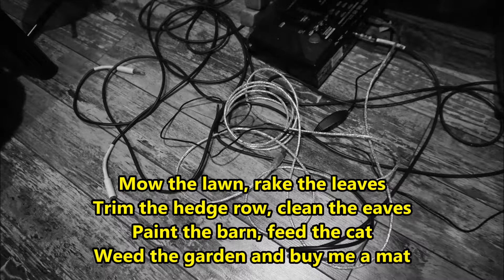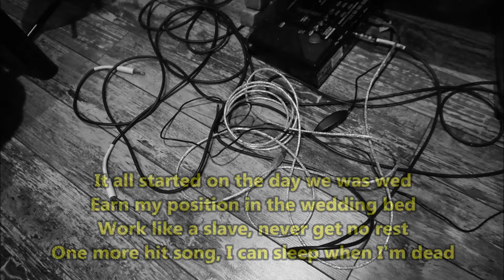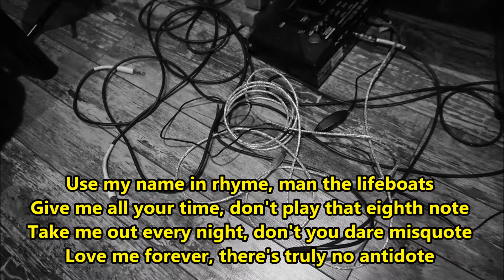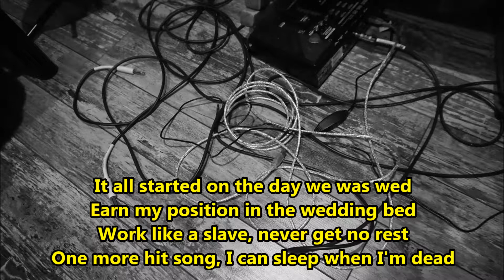J F 's Honey Do List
basement demo July 2017